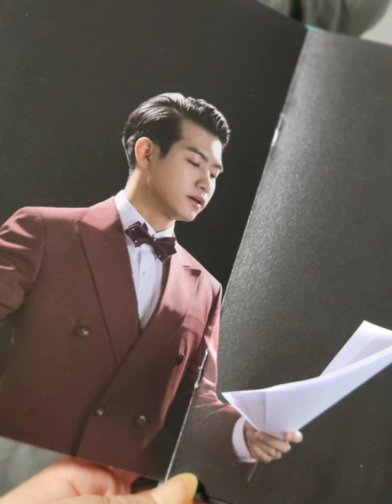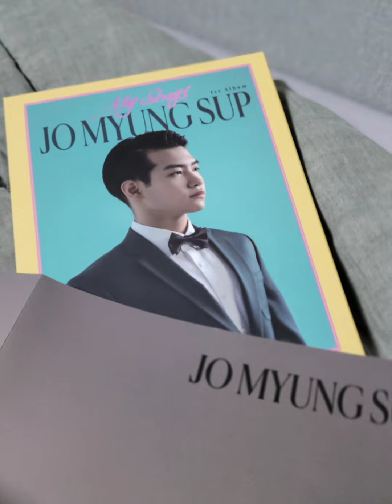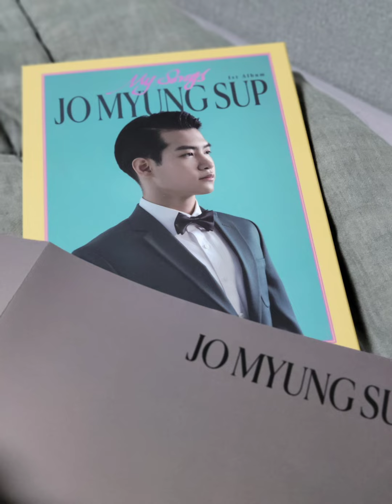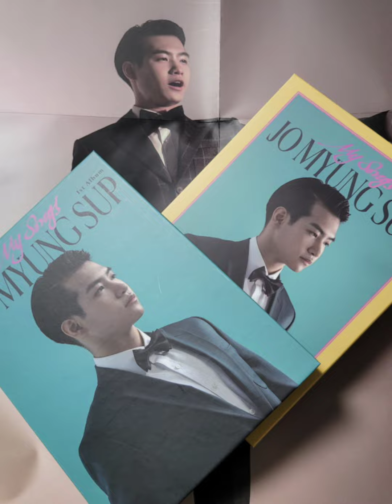조명섭정규앨범My_Songs 타이틀곡달빛연가